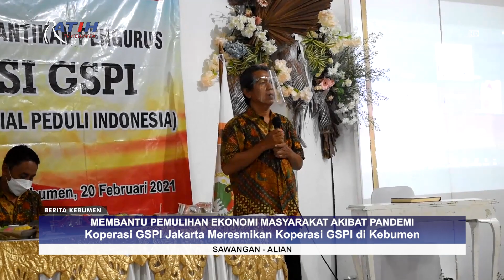Koperasi GSPI Jakarta Resmikan Koperasi GSPI di Kebumen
Berita Kebumen Edisi Minggu, 21 Februari 2021

Guna memulihkan perekonomian dimasyarakat akibat pandemi covid-19, Koperasi Generasi Sosial Peduli Indonesia - GSPI Pusat Jakarta meresmikan Koperasi GSPI Cabang Kebumen. Selain peresmian, dalam acara ini juga dilakukan pengukuhan pengurus koperasi, serta santunan anak yatim.